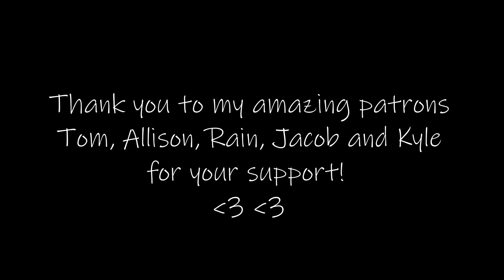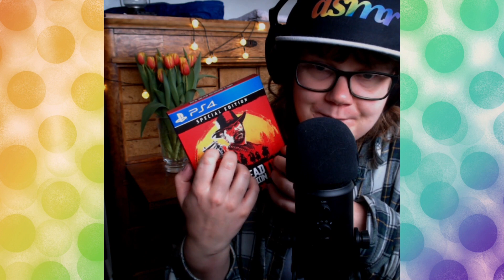ASMR - Whispered ramble about video games I'm playing now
I really like to fall asleep to ASMR videos with whispered rambles, so I hope you do to! In this video, I will be rambling about the video games I have been playing a lot lately, and that I am playing currently. Enjoy!

THANK YOU to my lovely patrons: Rain, Allison, Tom, Jacob, Alex and Kyle!

My Spreadshops:
Please choose your country down at the bottom of the page (or either the Europe or the US shop if your country is not in the list).

Stay safe and sleep well!